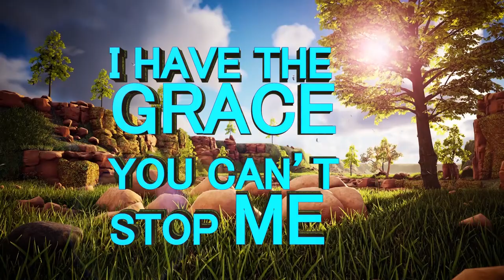CHARIS BUILDING FUND PARTNERS MEETING with Apostle JB & Prophetess TE Makananisa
With the church experiencing some challenges with its current location, such as having outgrown its place of fellowship and a lack of parking for cars, we enjoin all those who wish to partner in the building project to attend the Second Charis Partners Building Meeting on the 02nd of November, 2019 hosted by Apostle JB & Prophetess TE Makananisa, as the ministry plans to relocate to its new premises.

*NB – Please use the banking details found in the video